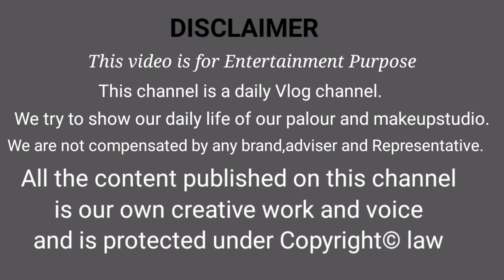Simple Party Makeover 🥰Tamanna's World 🌎💄💋💅🏽💁🏻‍♀️Vlog-2✌🏼 Bengali Vlog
Academy Name:Tamanna Ladies Beauty Parlour & Academy
Academy Address:Hatthuba,Habra, 24 PGS(N),West Bengal.

Do contact if you are interested to learn makeup course.Our Academy is All India Acceptable Double ISO Certified♥

Vlog details-
Vlog place-Hatthuba,Habra
Client-Rajona
Makeup Artist-Jhuma Sharma
Video maker and Editor-Paromita Sharma